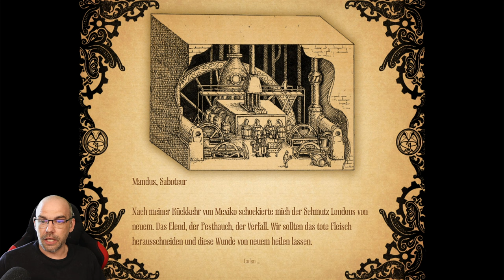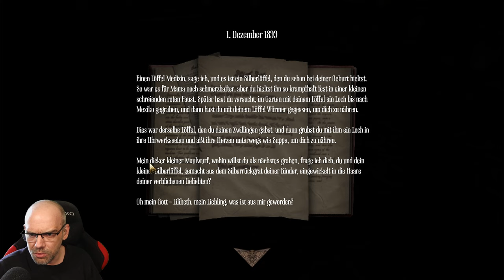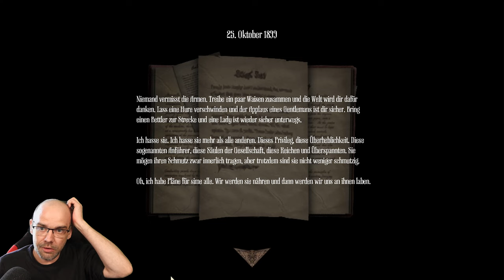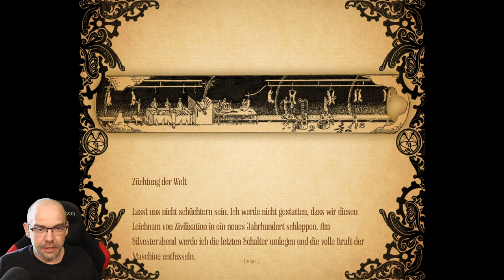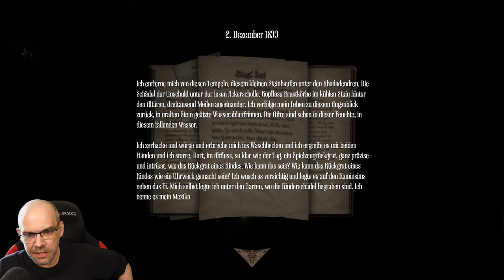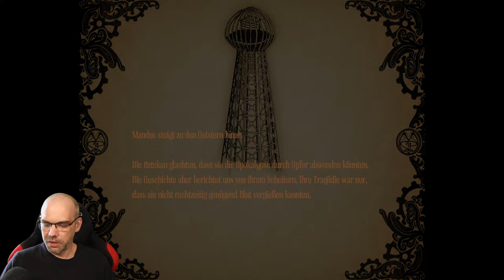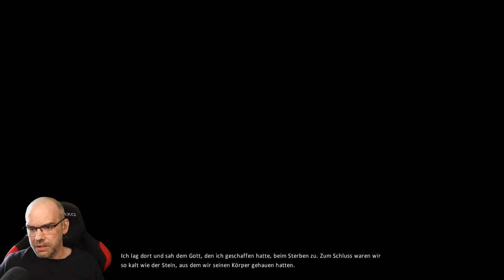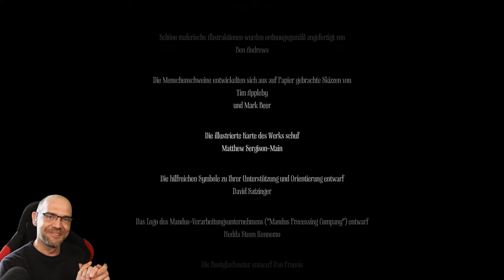AMNESIA: A Machine For Pigs UNCUT [003] Der INGENIEUR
Als indirekter Nachfolger von "Amnesia: A Dark Descent" kommt mit "A Machine For Pigs" der nächste Teil der Kult-Serie.
Wir sind der wohlhabende Industrielle Oswald Mandus, der aus einem Fiebertraum in der herrschaftlichen Villa erwacht. Leider mit starken Gedächnislücken.
Seine einzige Erinnerung ist, dass er von einer „desaströsen“ Reise nach Mexiko heimgekehrt ist, an deren Verlauf oder Anlass er jedoch keine Erinnerung hat.

Begleitet uns auf eine ebenso beängstigende wie groteske Geschichte.

▪ TITEL: AMNESIA: A Machine For Pigs
▪ PLATTFORM: PC
▪ GENRE: Survival-Horror
▪ RELEASE: 2013
▪ STUDIO: The Chinese Room
▪ PUBLISHER: Frictional Games
▪ USK / PEGI: nicht vorhanden